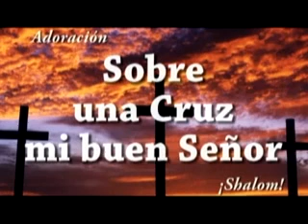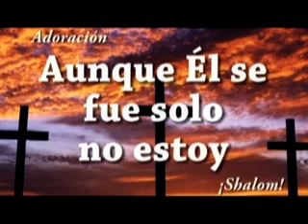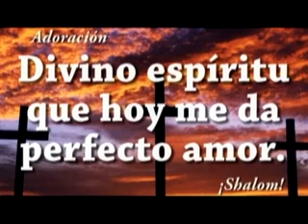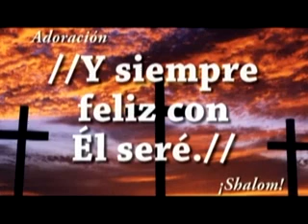EN LA CRUZ